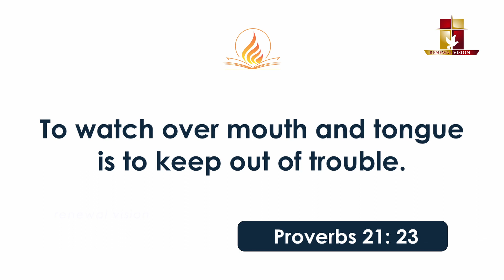പ്രഭാതവന്ദനം - Prabhathavandanam | 27 AUG 2023 | Renewal Retreat Centre , Bengaluru.